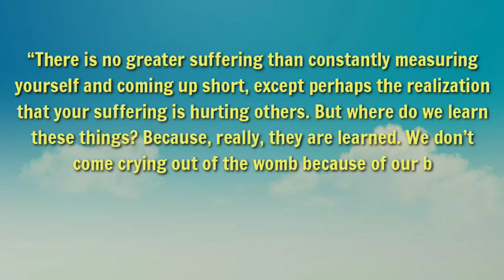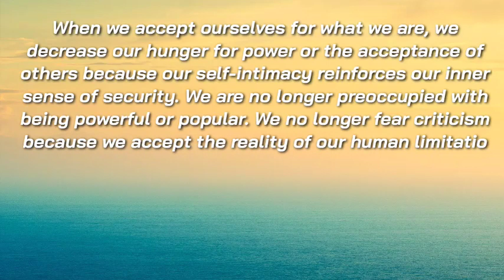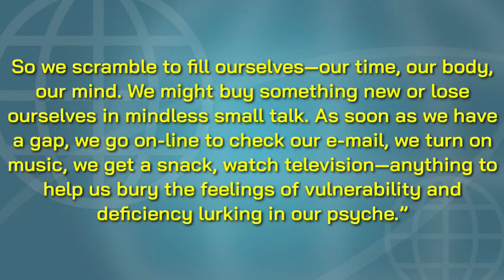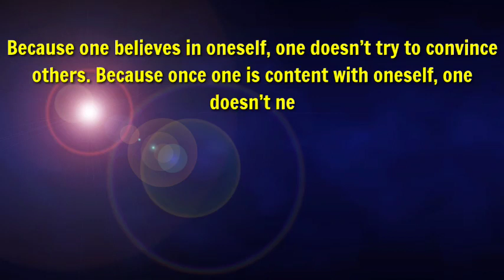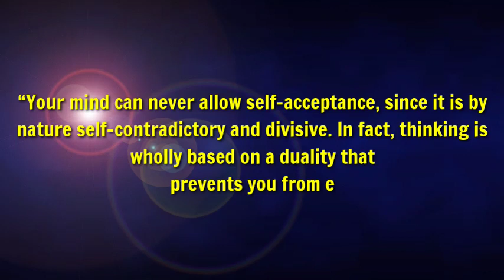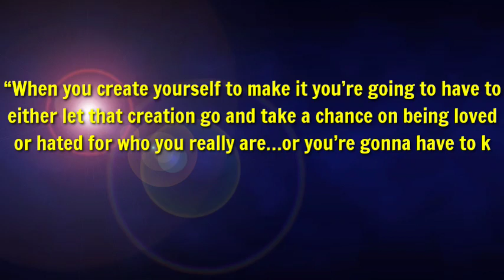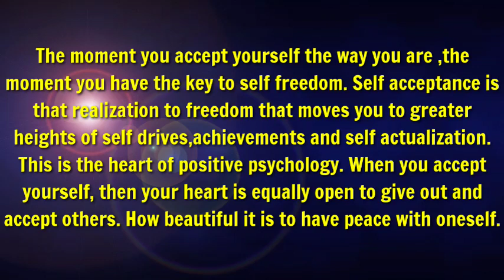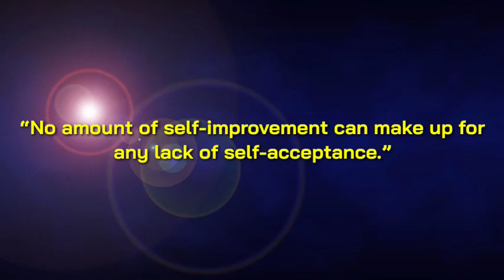Self-Acceptance Quotes For Relating To Yourself In A Healthier Way